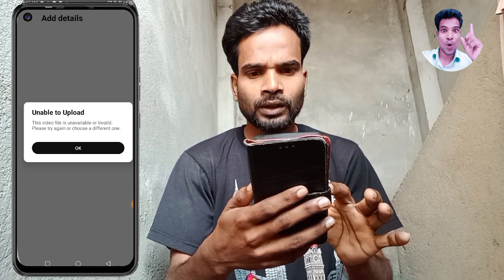Big update YT Studio🔥🔥🔥